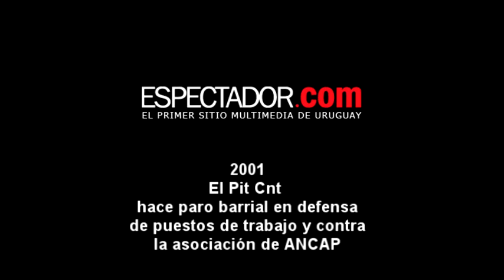La Tertulia 2001 PitCnt hace paros en defensa de Ancap En Perspectiva